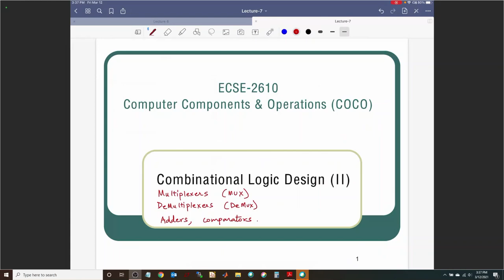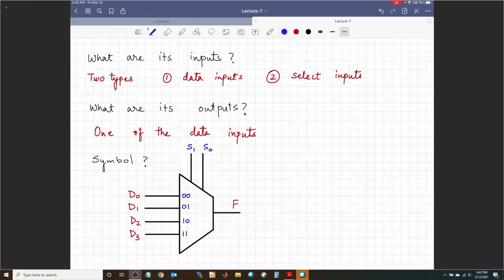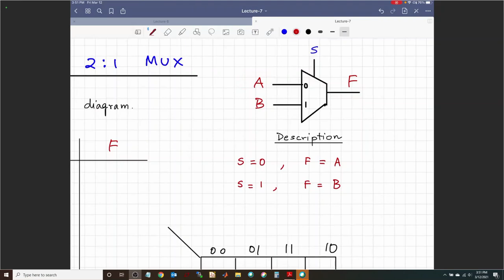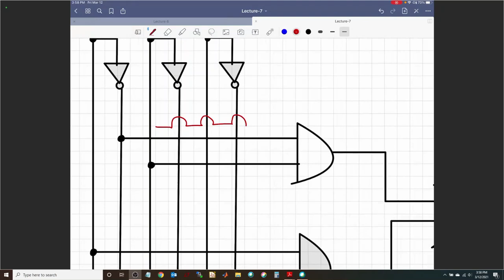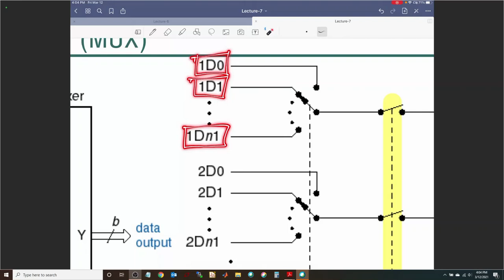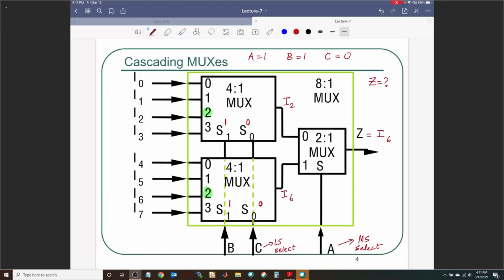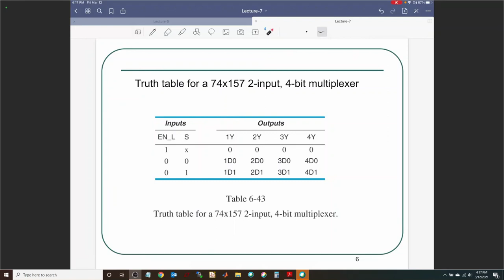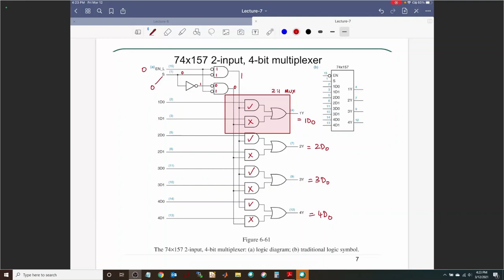ECSE 2610 (CoCO) Lecture 7.1 Combinational Logic Design II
Multiplexers, mux, cascading muxes